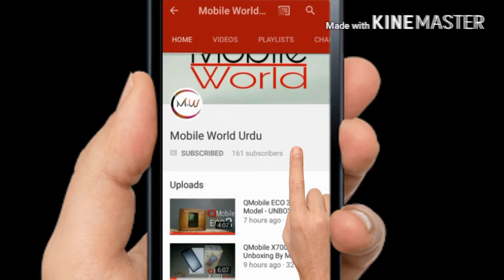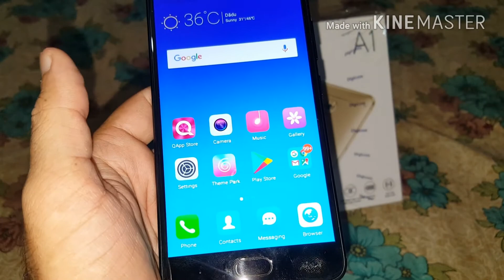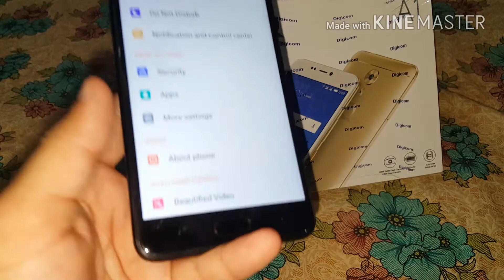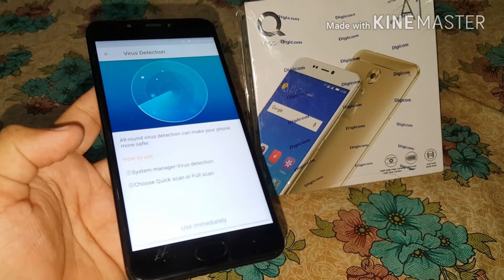QMobile A1 - Review By Mobile World Urdu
QMobile A1 Price Is 27900 And Discount Price Is 26000.In this video i'll Review on  this handset and its specs is 5.5inch FHD IPS Display 2.5D with Gorilla Glass 3, 16MP SELFIE CAMERA WITH FLASH, 13MP Rear Camera , OS 7.0 NAUGAT , RAM 4GB, ROM 64GB, CPU OCTA CORE 2.0GHz,